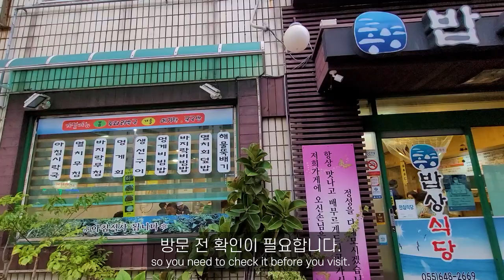경남 통영, 고성 여행 맛집 10+4, 랜선 먹방 여행 | Tour Yummy Spots 10+4 in Goseong, Tongyeong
[ENG SUB] Tour Yummy Spots 10+4 in Goseong, Tongyeong | 경남 통영, 고성 여행 맛집 10+4! '참조 영상, 여행지, 맛집 주소'를 '상세설명'과 '고정 댓글'에 올려놓을게요:)
Let me put the related video and addresses of tour spots and tasty restaurants in detailed description and fixed comments :)

⛰💦🎶 전국 동굴 여행 탑 10+1(?), 동굴 뷰 맛집 총정리 | My Personal Yummy/lookout Foods/Spots 10 in Geoje Island

🎨 🖌거제 바다 바위 섬 여행 그림, 랜선 갤러리 힐링 아트 | Drawing·Poem·ASMR, Rock island in the Geoje Sea Healing Art

안녕하세요? 그림 그리는 여행 작가 여우눈입니다.
모두 건강하시길 바라며 이 영상을 만들었습니다.
몸에 좋은 음식 드시고, 적절한 운동으로 항상 건강하시길 바랍니다.
어려운 상황 속에서도 자신의 자리에서
온 힘 다하시는 모든 분을 여우눈이 응원합니다.
감사합니다~

Subscription, Notification and Thumbs Up are really helpful for me to make better movie :)
Hello~ I am the FoxSnow, Travel artist and the Painter.
I hope you all are healthy and made this video.
Please eat healthy food and keep healthy with proper exercise.
And Let me send a praise to those who do their efforts in this harsh situation.
Thanks :)

※ 이 영상은 코로나19 확산 방지를 위해 생활방역수칙을 철저히 준수해 촬영했습니다.
※ This video was filmed in accordance with COVID-19 prevention rule.

★★ 경남 통영 고성 여행 맛집 주소
★★ Address of Tour Yummy Spots in Goseong, Tongyeong
★ 상족암 & 고성공룡박물관 (Sangjokam Rock & Goseong Dragon Museum) : 경남 고성군 하이면 자란만로 618 (618, Jaranman-ro, Hai-myeon, Goseong-gun, Gyeongsangnam-do)
★ 면만드는사람들 (Noodles People) : 경남 고성군 고성읍 이당6길 19 (19, Idang 6-gil, Goseong-eup, Goseong-gun, Gyeongsangnam-do)
★ 중화항(Junghwa Port ) : 경남 통영시 산양읍 연화리 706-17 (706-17, Yeonhwa-ri, Sanyang-eup, Tongyeong-si, Gyeongsangnam-do)
★ 출렁다리횟집 (Suspension bridge Sashimi restaurant) : 경남 통영시 욕지면 연화리 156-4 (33, Bonchon-gil, Yokji-myeon, Tongyeong-si, Gyeongsangnam-do)
★ 고성송학동고분군 (Goseong Songhak-dong Ancient Tombs) : 경남 고성군 고성읍 송학리 470 (470, Songhak-ri, Goseong-eup, Goseong-gun, Gyeongsangnam-do)
★ 당사골흑염소 (Dangsagol Black Goat) : 경남 고성군 고성읍 중앙로25번길 57 (57, Jungang-ro 25beon-gil, Goseong-eup, Goseong-gun, Gyeongsangnam-do)
★ 통영 케이블카 (Tongyeong cable car) : 경남 통영시 발개로 205 (205, Balgae-ro, Tongyeong-si, Gyeongsangnam-do)
★ 통영밥상식당 (Tongyeong Babsang Restaurant) : 경남 통영시 운하2길 23 (23, Unha 2-gil, Tongyeong-si, Gyeongsangnam-do)
★ 문수암 (Munsuam Temple) : 경남 고성군 상리면 무선2길 808 (808, Museon 2-gil, Sangni-myeon, Goseong-gun, Gyeongsangnam-do)
★ 통영짬뽕(Tongyeong Jjamppong) : 경남 고성군 회화면 당항길 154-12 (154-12, Danghang-gil, Hoehwa-myeon, Goseong-gun, Gyeongsangnam-do)
★ 장산숲 (Jangsan Forest) : 경남 고성군 마암면 장산리 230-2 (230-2, Jangsan-ri, Maam-myeon, Goseong-gun, Gyeongsangnam-do)
★ 리포스 (Repos) : 경남 고성군 하이면 자란만로 690 (690, Jaranman-ro, Hai-myeon, Goseong-gun, Gyeongsangnam-do)
★ 통영굴마당 (Tongyeong Gulmadang) : 경남 통영시 도남로 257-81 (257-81, Donam-ro, Tongyeong-si, Gyeongsangnam-do)

글 : 여우눈
written by : FoxSnow

ㆍinstagram▶@foxsnowtravelart
ㆍinstagram▶@foxsnow_foodie_trip